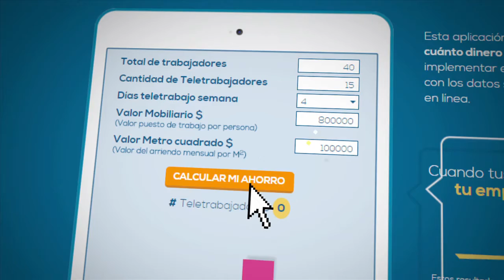Calculapp, te dice cuanto ahorras por teletrabajar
Una aplicación que le permite a empresas y trabajadores calcular  el ahorro que se obtiene al adoptar el teletrabajo como una manera de trabajar.